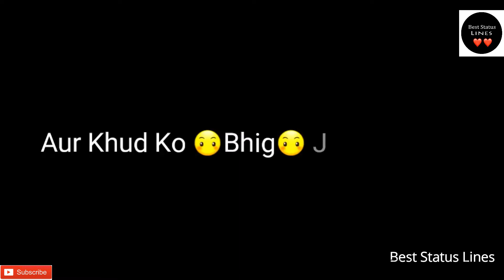Fanaa Whatsapp Status